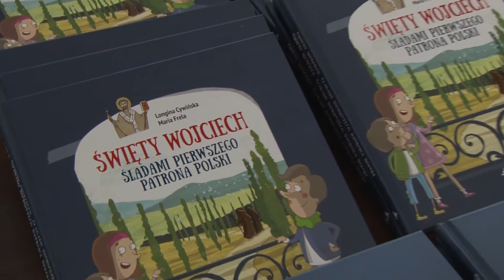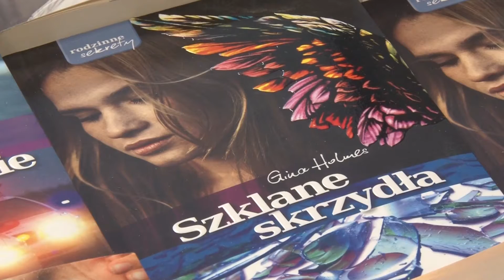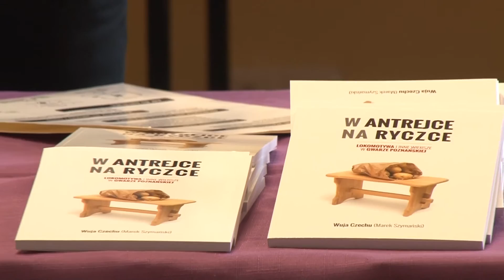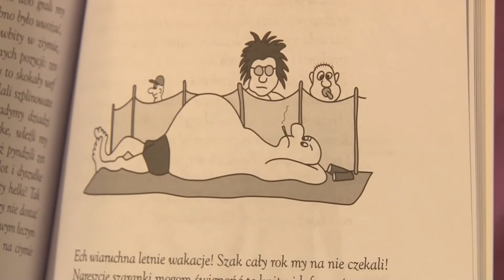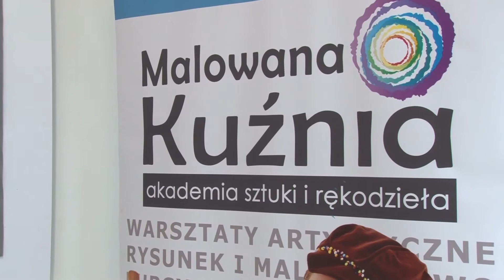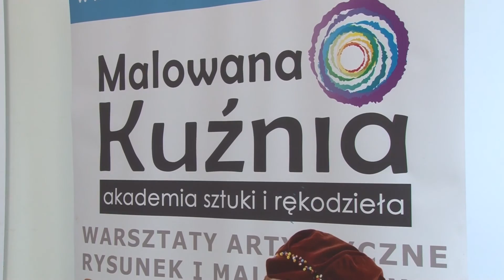Kultura pod ręką - wydanie z 3.06.2016